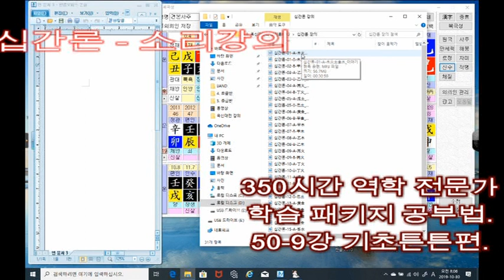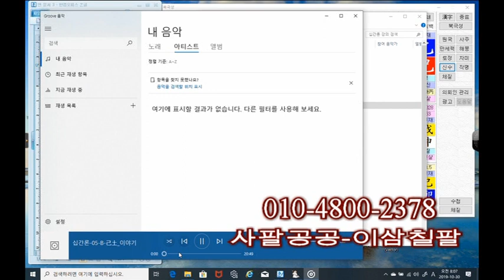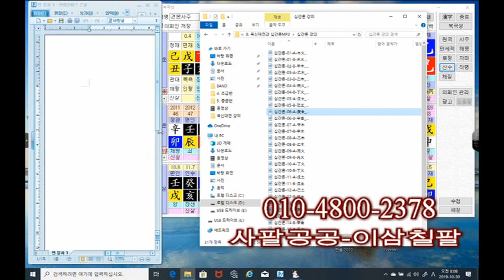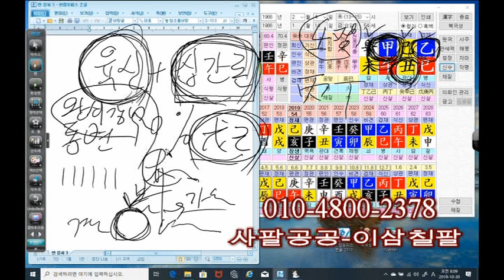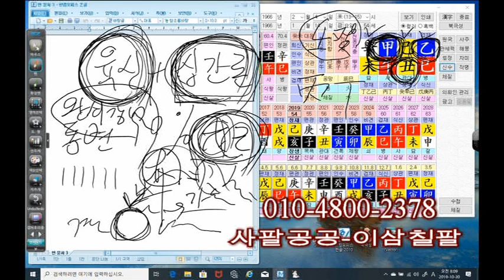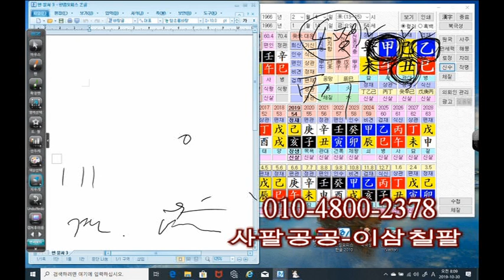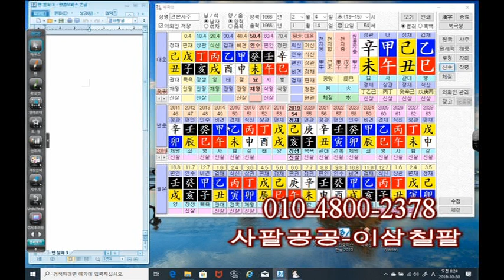십간론소리강의 50-9강